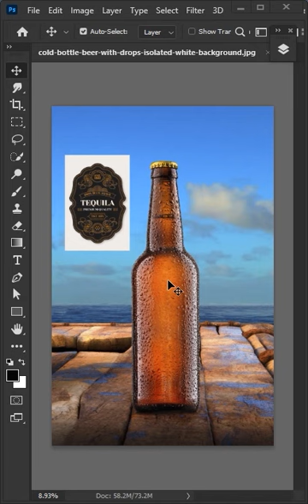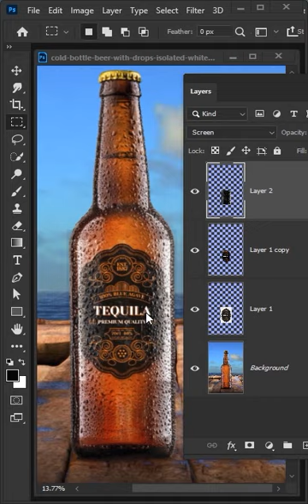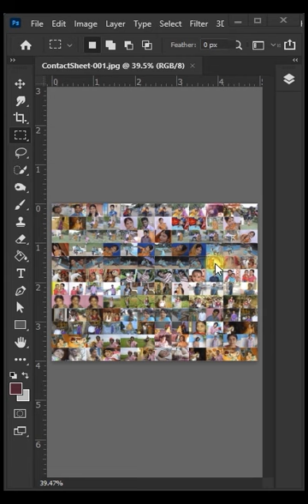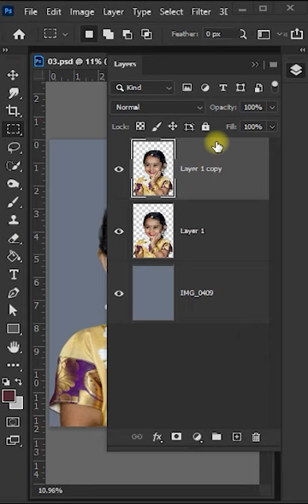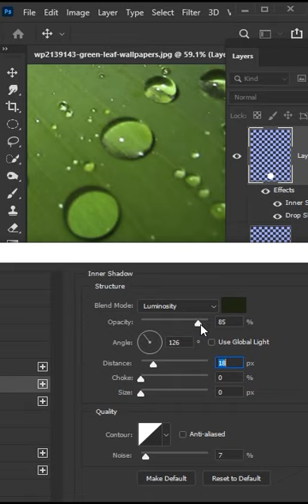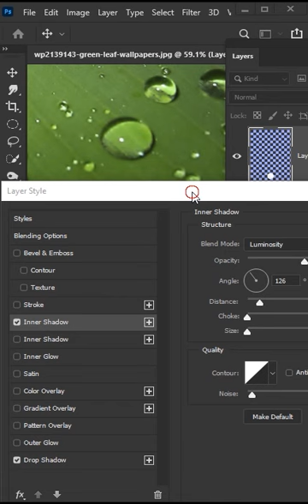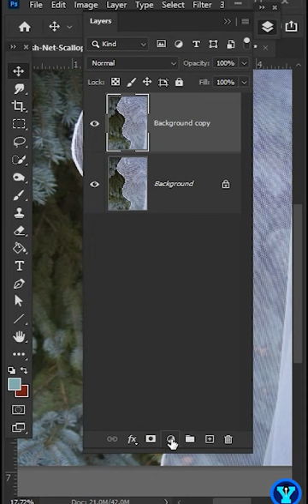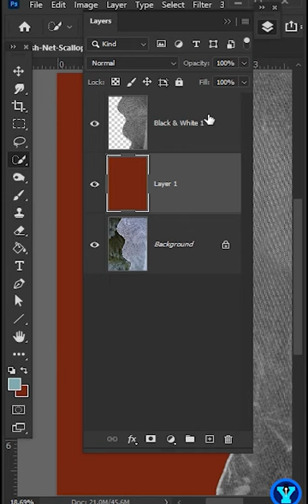Short video's photoshop Tutorial Tamil (yuthi tech)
Short video's photoshop Tutorial Tamil